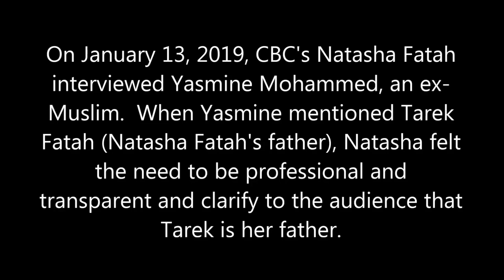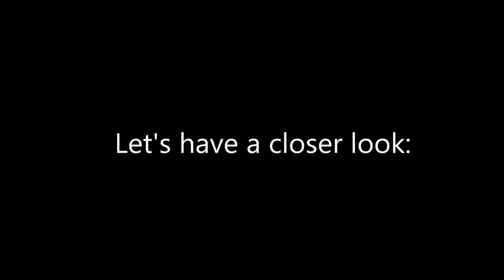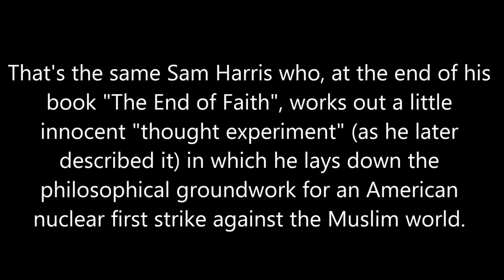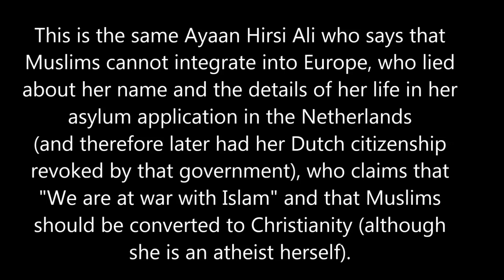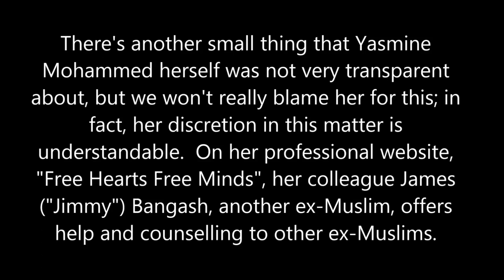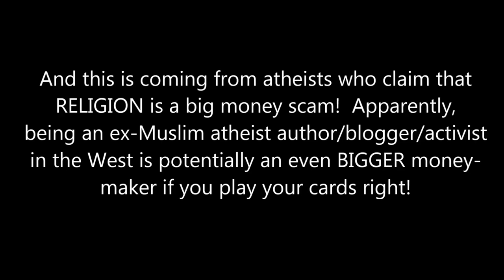CBC & Natasha Fatah: Not as left-wing as you think?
CBC's Natasha Fatah interviews ex-Muslim Yasmine Mohammed of "Free Hearts, Free Minds", but there may be more than meets the eye when it comes to Yasmine's political views and agenda...